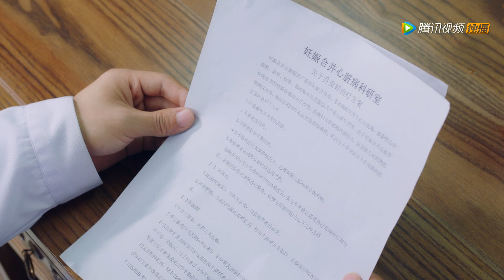《国民老公第二季 Pretty Man S2》——EP24预告Trailer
《国民老公2》讲述了豪门影帝陆瑾年与演艺圈新星乔安好互相暗恋十一年，历经坎坷终于走向了婚姻殿堂，两人本以为即将开启幸福美满的生活，不曾想迎接他们的却是一波未平一波又起的挑战。外界制造的重重危机让他们爱的疲惫不堪，尘封多年的真相让昔日恩爱的瑾年安好夫妇几近分崩离析。但基于对彼此的爱，两人互相救赎、共同治愈，绝不放弃彼此。此外，国民女神宋相思和韩氏集团继承人许嘉木的感情也在误会与纠结中艰难发展，他们能否认清彼此的真心？乔安好的堂姐乔安夏为追寻真爱回国，一场乌龙之后却意外认识了热情直接的演艺明星程漾，他们是彼此的命中注定吗？
▶9月25日首播，每周三至五更新两集。
▶主演：熊梓淇、赖雨濛、虞祎杰、陈姝君